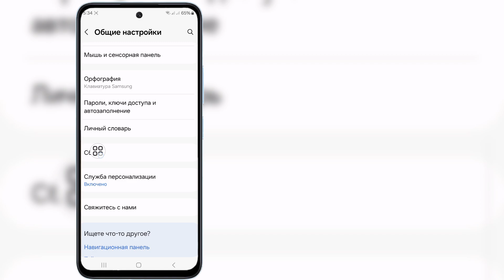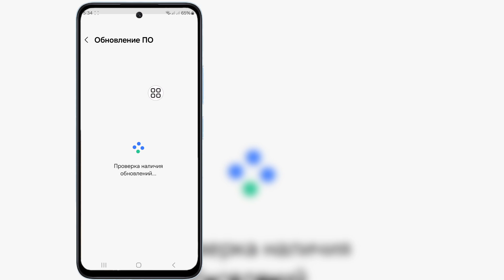Как исправить проблему с неработающей кнопкой меню Samsung.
Как исправить проблему с неработающей кнопкой меню Samsung. Кнопка «Меню»/«Недавние» не работает на Samsung

В этом видео я покажу вам, как исправить проблему с неработающей кнопкой меню Samsung.  Кнопка Meun/Recent не работает на Samsung

Другие релейные запросы ⤵️⤵️⤵️
кнопка меню samsung не работает

Если у вас есть вопросы, пожалуйста, оставьте комментарий ниже?